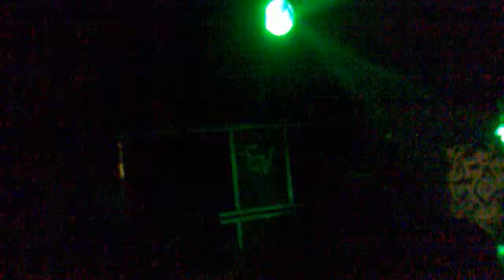2.12.2011 - TWORBA ČSN + MASSA - Benátky ova 2